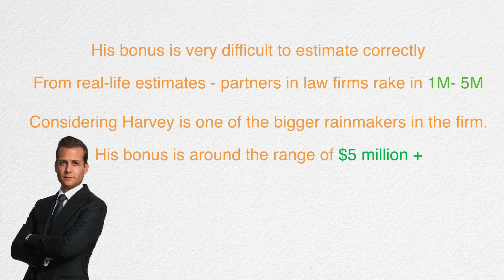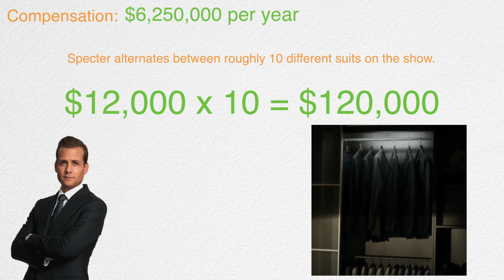Corporate Lawyer Harvey Specter's salary, apartment and car prices [Suits]